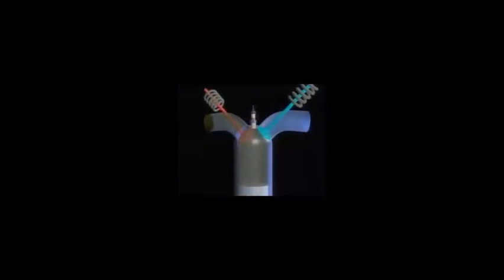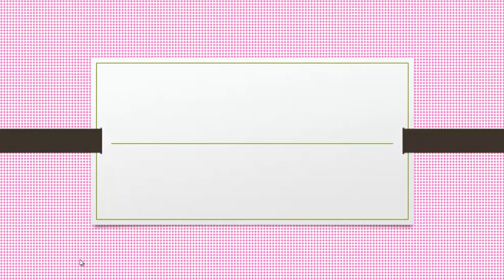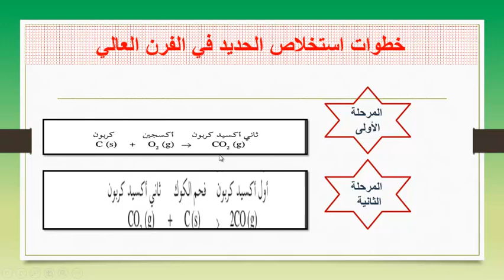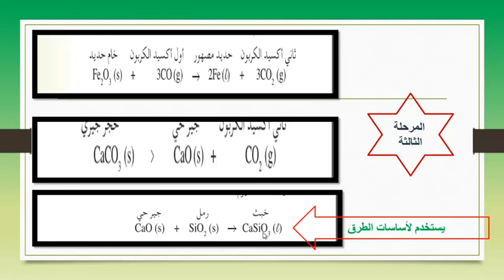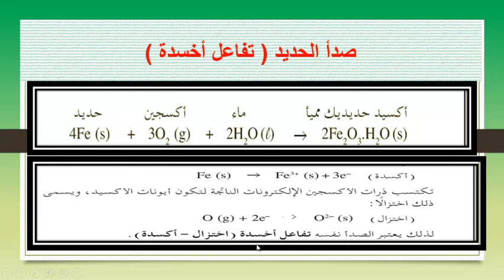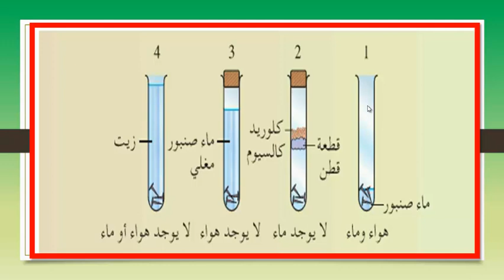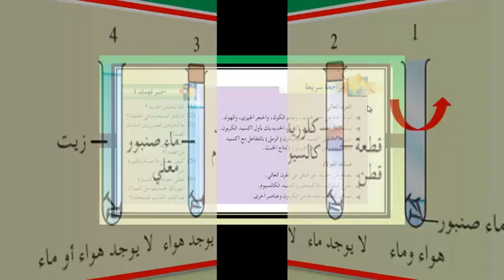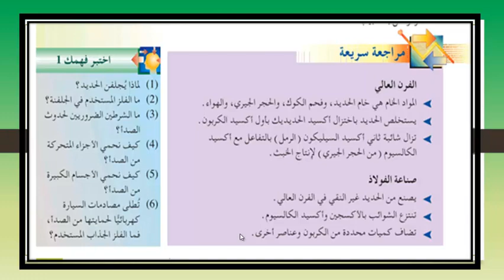كيمياء درس 22 الوحدة الثالثة صدأ الحديد